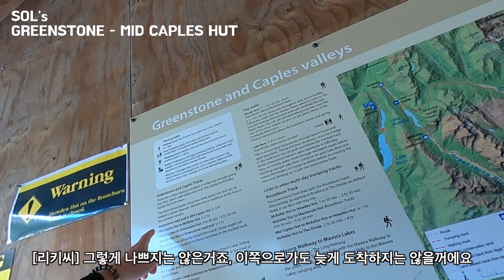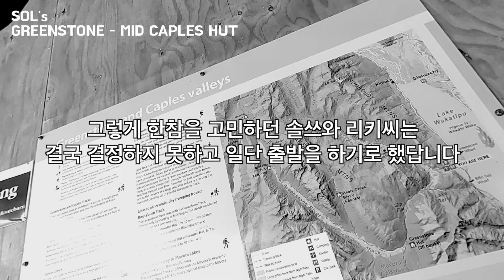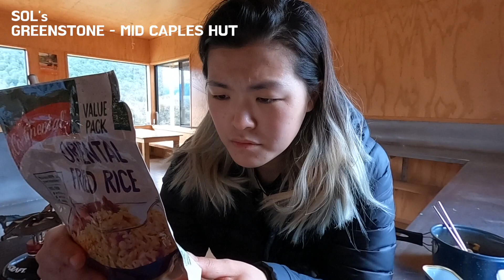짧지만 짧지 않은 저 푸른 초원에서 헛 찾기 [뉴질랜드9-2]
암스트롱 리키 = 암프로도
솔쓰 = 솔쌤

프로도와 쌤은 반지의 제왕에 나오는 절대 반지를 파괴하러 가는 호빗 친구 둘 입니다

Sols_snr

Cameras
Gopro Max

번역은 셀프번역기를 사용하기에 개인적인 의견이 많이 반영되어 있습니다,
리키와 함께 더 나은 번역을 위해 매일매일 노력하고 있습니다!